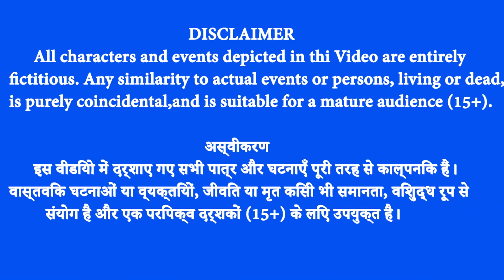Ichhadhari परी का अंडा Motu कालिया Rakshas हिंदी कहानिया Hindi Moral stories Fairy Tales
अस्वीकरण
Cartoon tv hindi Moral stories
Hindi stories
Hindi kahaniya
Moral stories
Moral hindi kahaniyan
Moral stories hindi kahaniya
Bedtime stories
panchtantra moral stories
fairy tales
Magical kahaniya
Jadui kahaniya
Bhootiya kahaniya
funny comedy stories
latest hindi moral stories
Hindi stories channel
Horror stories
cartoon stories for kids